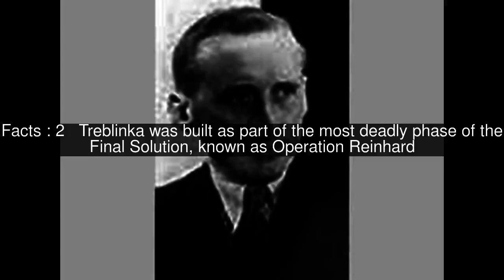Gustav Münzberger Top #5 Facts